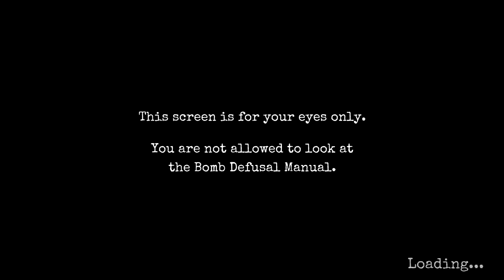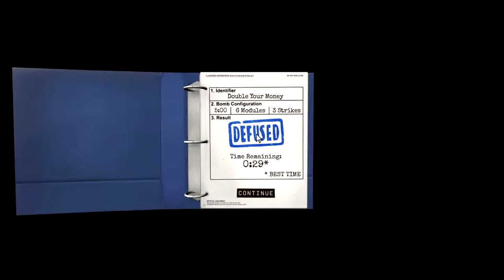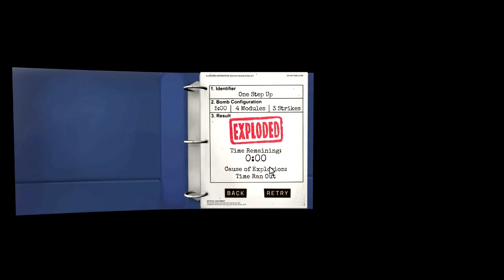Keep Talking and Nobody Explodes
This game seemed fun. Cuz you know... exploding is fun.